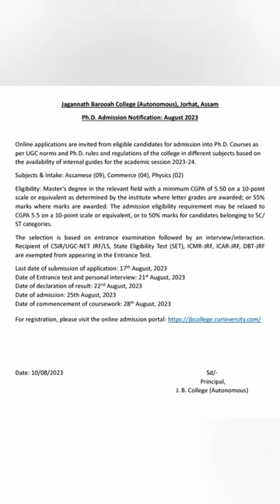🤩Jagannath Barooah College PhD Admissions